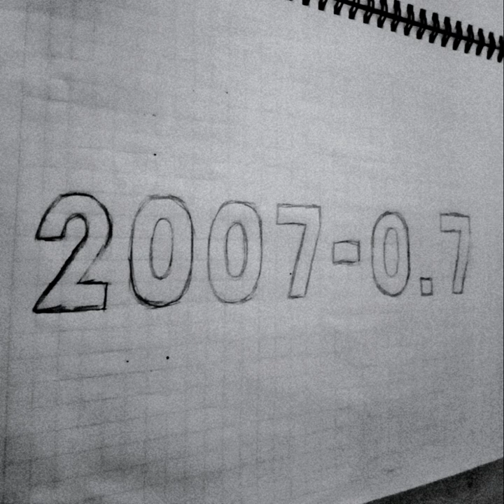shifting (2007 demo)